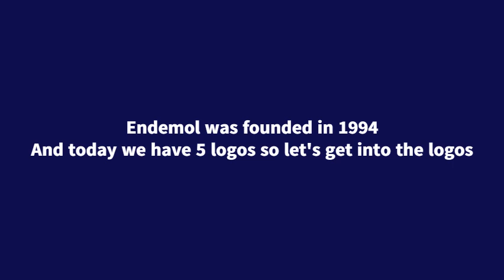Logo Evolution: Endemol (1994-Present)